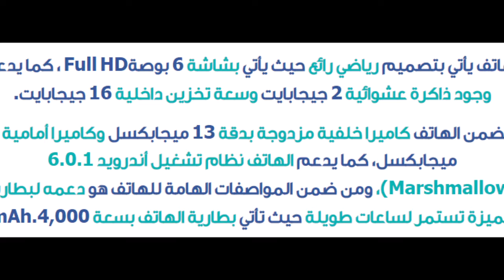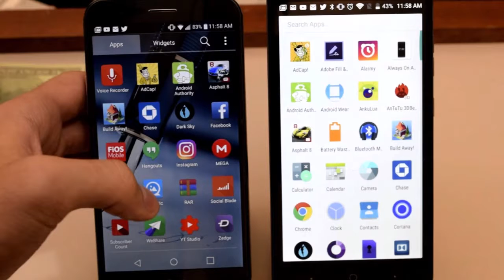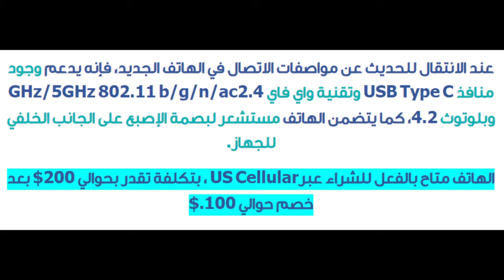شركة ZTE تطلق هاتف Blade MAX 3 بمعالج Snapdragon 625 SoC وبطارية مميزة